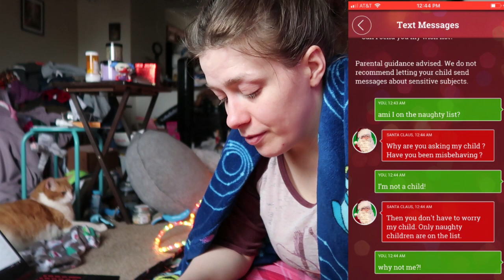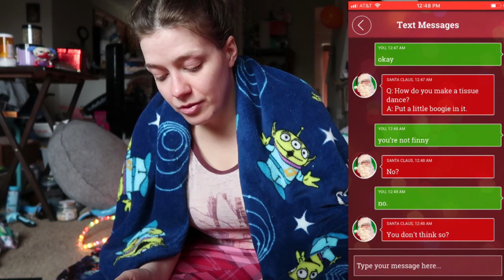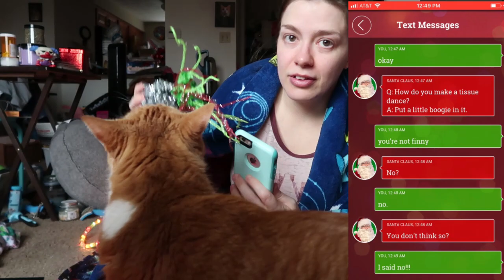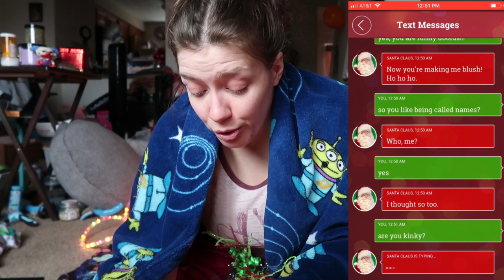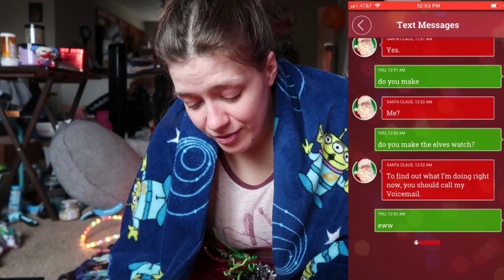I texted Santa!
Santa is a bit disturbing.